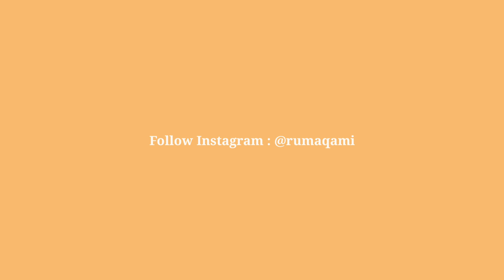[ TEASER ] RENOVASI RUMAH SUBSIDI TEMA INDUSTRIAL TYPE 21/72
Teaser Renovasi Rumah Subsidi type 21 dengan tema industrial

Terimakasih banyak telah berkunjung!

Channel Youtube Keluarga
Vlog Pasutri, Informasi Perumahan, Renovasi Rumah, Harga Rumah, Jual Rumah, Traveling Keluarga, Pasutri Gaje, Rumah Subsidi.